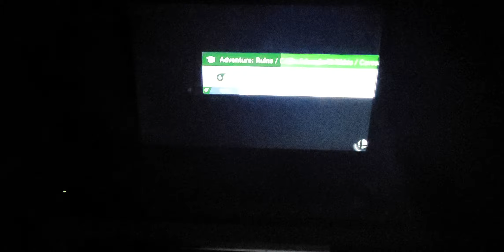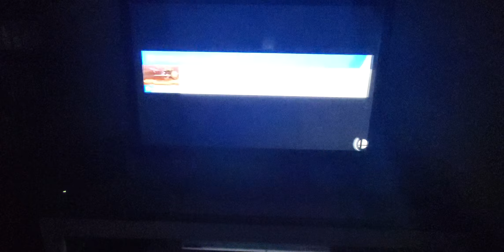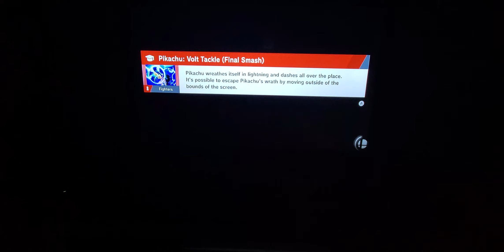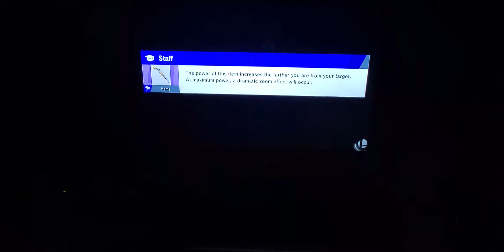Super Smash Bros Ultimate: World of Light (Part 13)